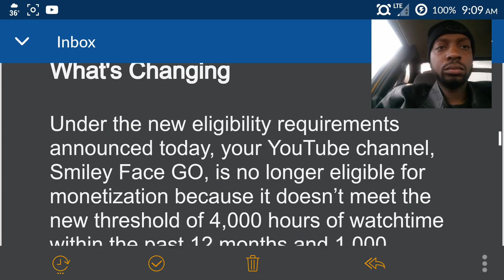🤔Should I Keep Doing YouTube?